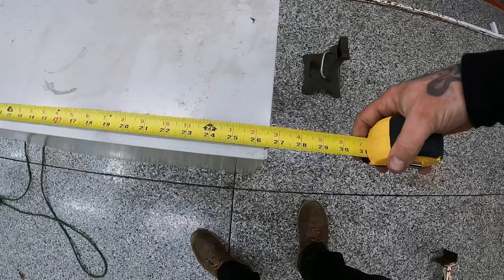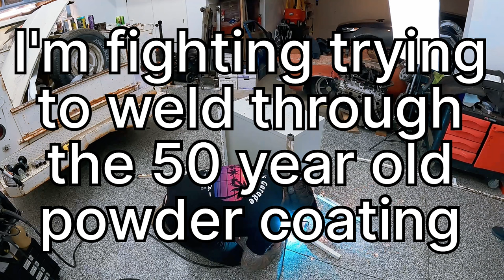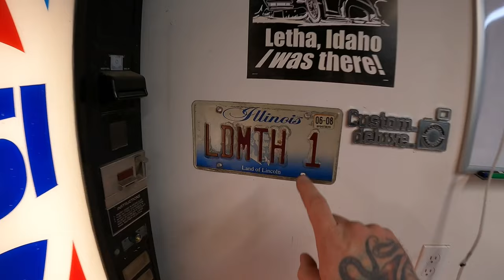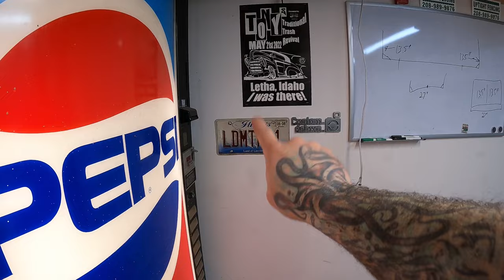Making a DIY Welding Cart from Service Truck Ladder Rack.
In this weeks episode we do a much needed upgrade. We fab up a welding cart from the old ladder rack off the service truck. It’s a fun project and I’m glad I was able to upgrade. The old one was sketchy with the tall tank and the oversize welder for it. So please join in this weeks episode for some fun. I’m super excited to have something with storage for my gloves, helmet, and accessories. Friend of mine at some point it’s gonna come and grab that welding cart as he needs it. I don’t know about you, but I need to do more projects like this as well.

Josh’s Channel. No Turns Variety Hour